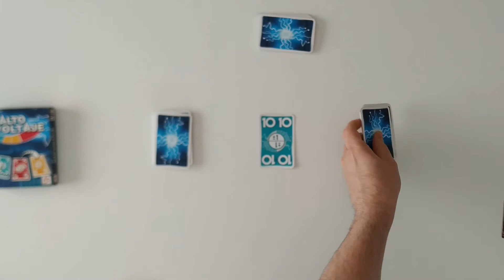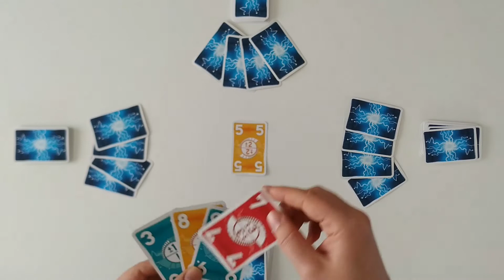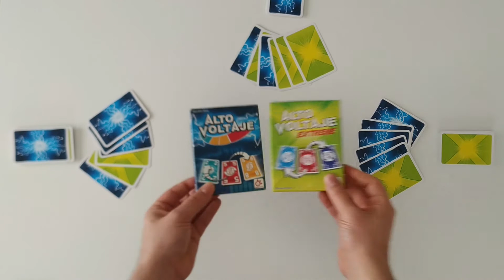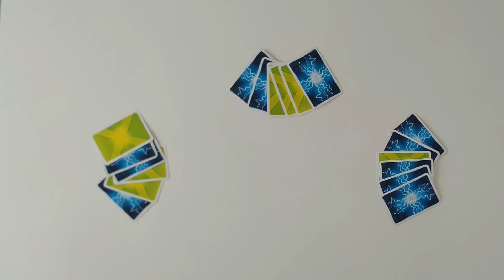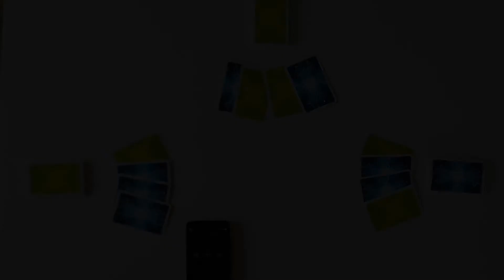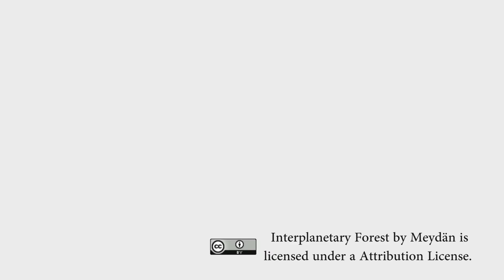Jocs de Taula: Alt voltatge